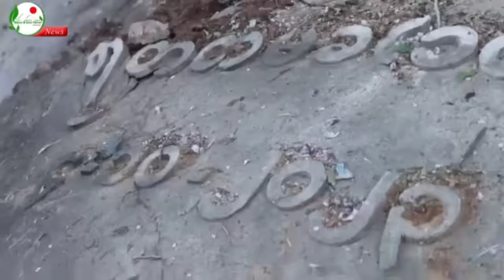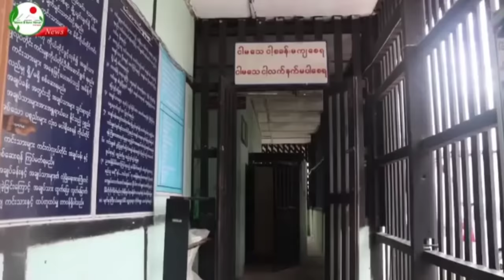နမ့်ဆန်မြို့ 🚩သိမ်းပိုက်ပြီးနောက် မြင်ကွင်း